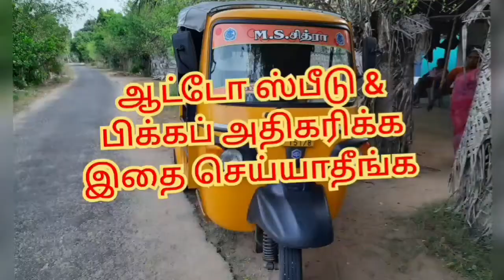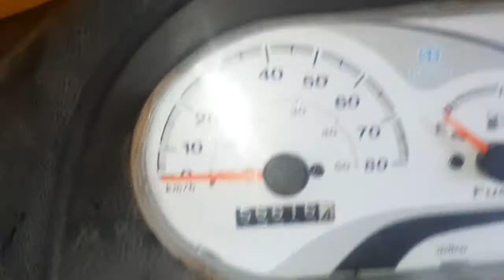ஆட்டோவில் செய்ய வேண்டிய முக்கியமான விஷயம் | auto fork problem